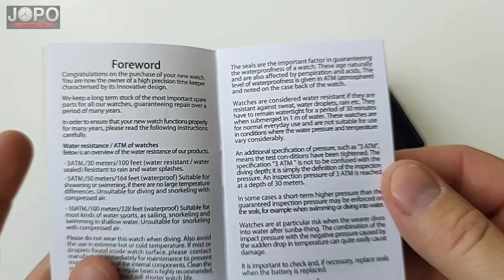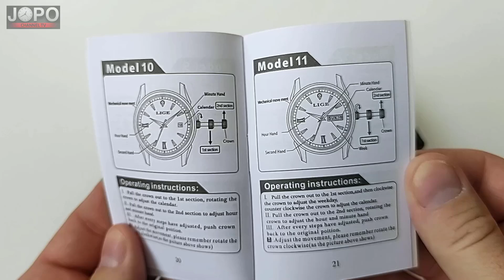LIGE 8988 Blue Luxury Chronograph Watch Turtle Homage Watch│Lige Watch Review│Subtitles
Top luxury watch LIGE 8988 affordable wrist watch from Aliexpress. Aliexpress haul.

Hello friends 🙂
In today's video review, we will look at the beautiful chronograph watch LIGE 8988. The watch came packaged in an original blue box with the Lige logo. The package includes: watch, user manual, warranty card, small cloth and strap shortening tool. The first impression after unpacking is amazing. The design of the watch is inspired by the luxury brand Seiko. This is Seiko Prospex Turtle homage watch by Lige. Of course, the design is only similar, not the same. The modern dial is made of stainless steel. Great details and very good build quality. The watch looks much more expensive than it actually is. The strap is made of stainless steel, the length can be adjusted. The strap has a nice butterfly clasp. The exact time is provided by the Quartz movement. The watch has a functional chronograph and date. The bezel on the dial is rotatable. Hardlex glass is scratch resistant. Luminous details enable visibility in the dark. The weight of the watch is 138g.
The overall rating is very good, the watch look perfect on hand. Beautiful luxury sporty-elegant design. Great value for money. Available at six color variations. I recommend the purchase, the link is below in the video description. You will definitely be satisfied. Check it out now the price is reduced.

Code: 【IFPPQ1D】

Code: 【IFPBXVX】

Code: 【IFPDNKW】

Code: 【IFP9RGY】

Model: LIGE 8988
Movement: QUARTZ
Size of the dial: 4,4 cm
Case Thickness: 1,3 cm
Strap length: 22 cm (adjustable)
Strap Width: 2,2 cm
Material dial: STAINLESS STEEL
Material strap: STAINLESS STEEL
Glass Material: HARDLEX
Weight: 138g

Features:
TIME, DATE, CHRONOGRAPH, LUMMINOUS, ROTARY BEZEL
Water Resistant:
3ATM, HAND WASHING, RAINING

I created this channel to give advice to viewers. I hope my videos will be helpful for you. Thank you very much.

Music in video:
Trust by LiQWYD   / liqwyd